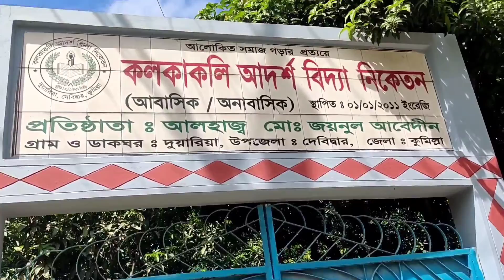,আমার ঘরে নতুন সদস্যের আগমন,আলহামদুলিল্লাহ। Banana chap making,Easy Life busy.Monawara's Vlog @.